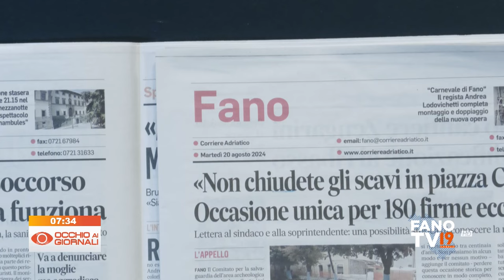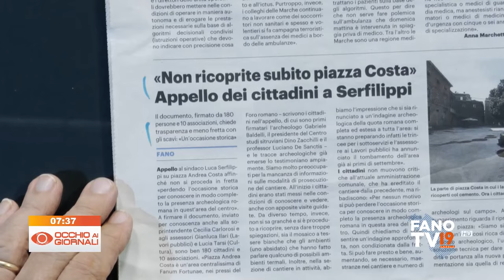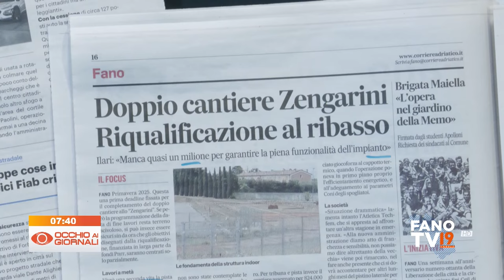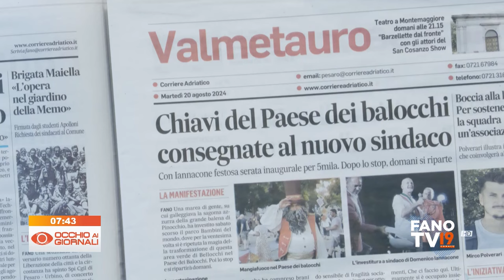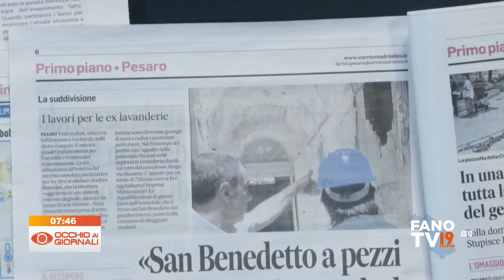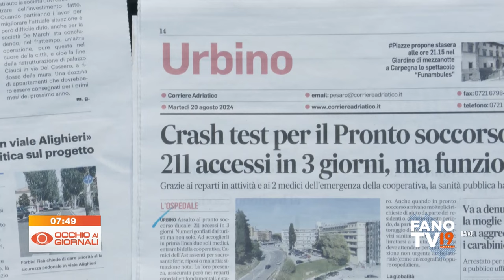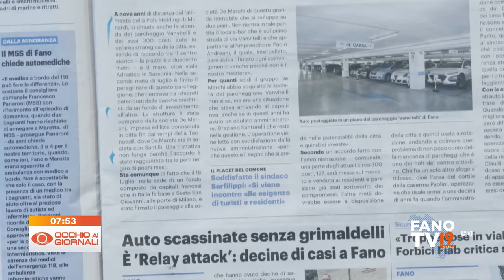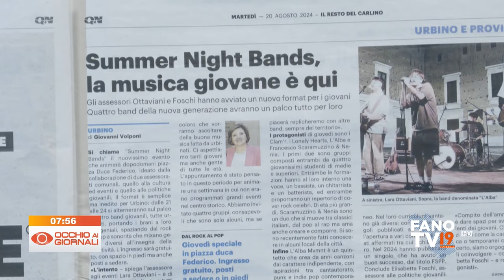Occhio ai Giornali 20 agosto 2024